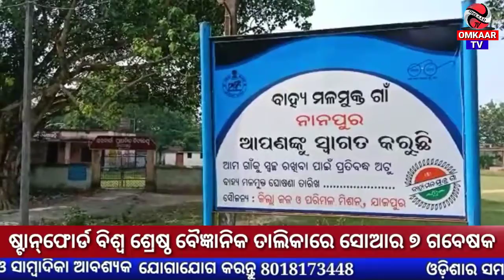Night bulletin OmkaarTv 06.11.2020